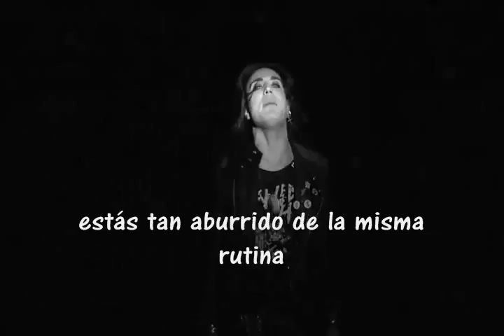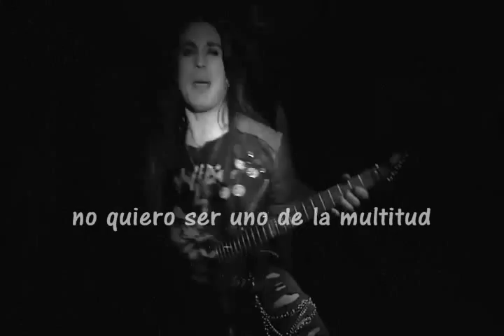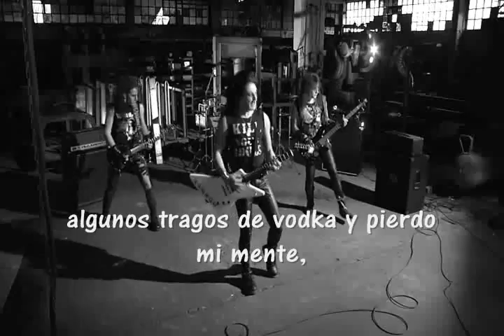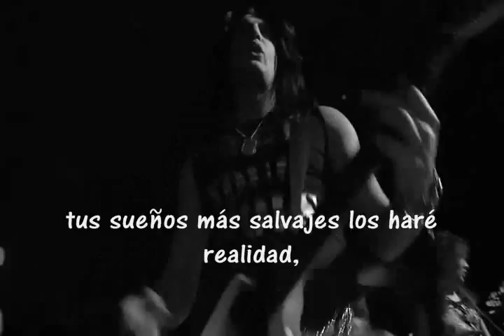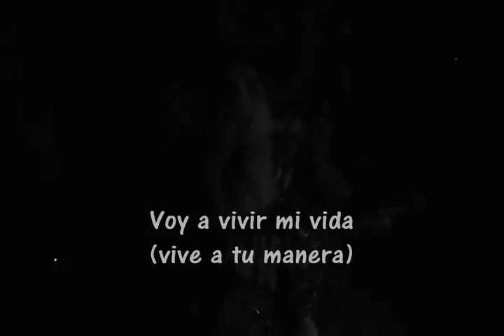Cyanide 4 - Live the life (sub español)